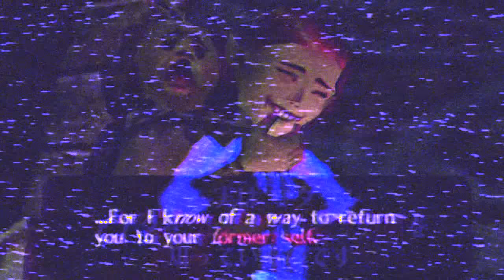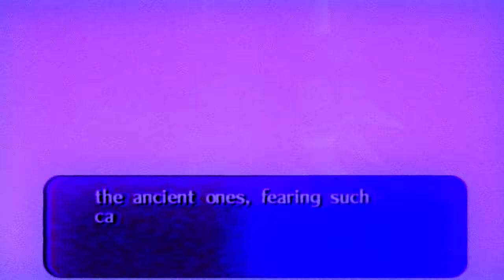Ｓｏｎｇ ｏｆ Ｈｅａｌｉｎｇ / いやしの歌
The third track from a tribute to Koji Kondo, The Legend of Zelda, and an undying love for Majora's Mask.

This samples the Majora's Mask OST - I've added drums, synthesizers, percussion, and a few other things.